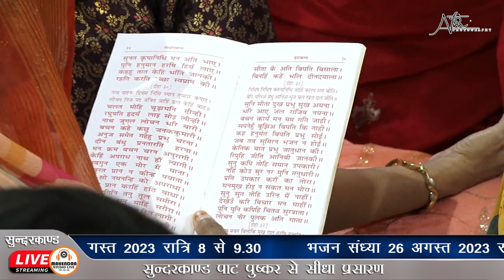सुंदरकांड पाठ श्री सुखराम जी महाराज pushkar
परम पूज्य श्री रामप्रसाद जी महाराज के पावन सानिध्य में
श्री सुखराम जी महाराज द्वारा सुंदरकांड पाठ
Pushkar, Rajasthan